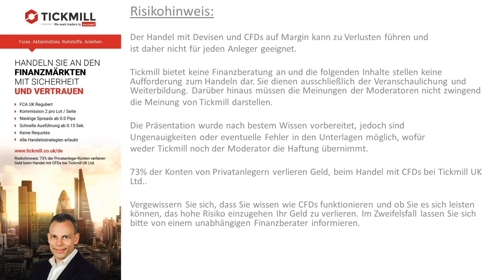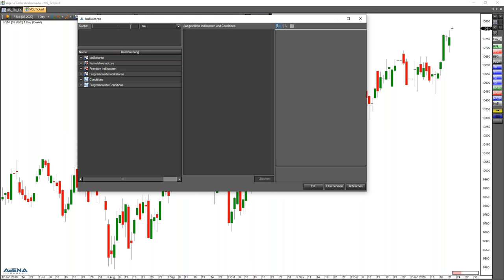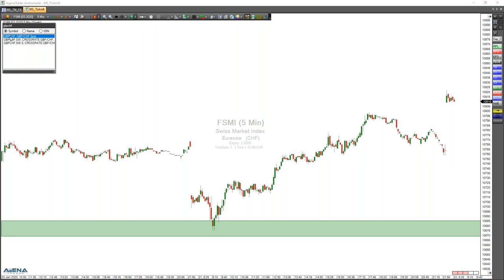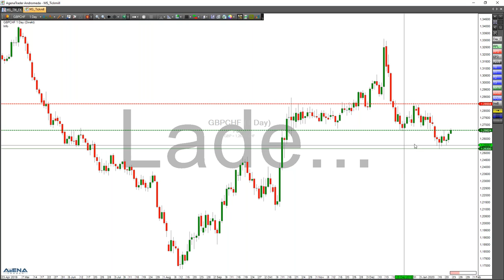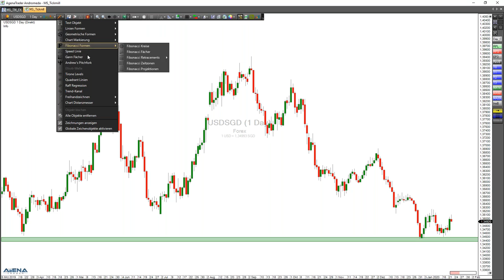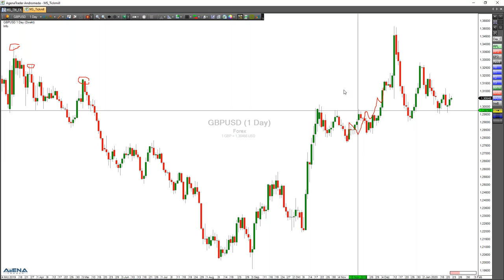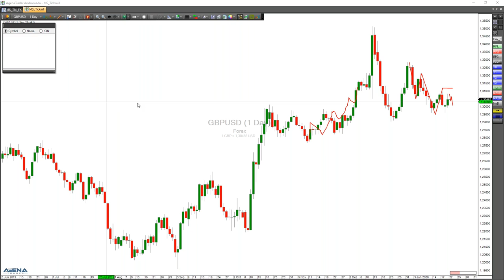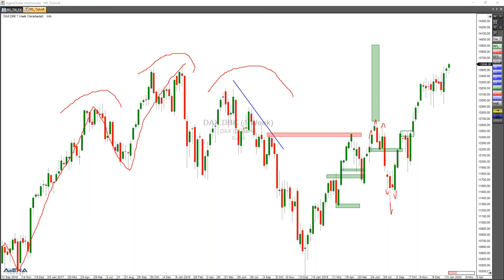Die Bullen rocken die Indices mit neuen Allzeithochs!